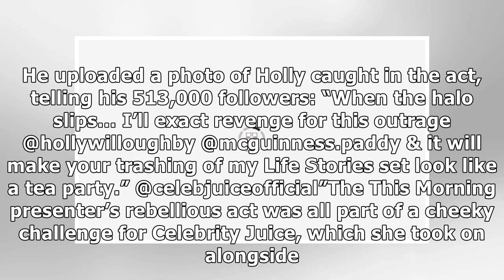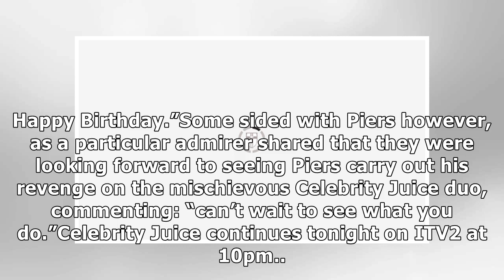Piers Morgan: ‘You’re going down’ GMB host warns Holly Willoughby as she sticks fingers up